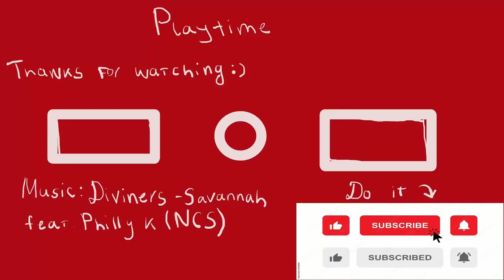Noob's Adventures in Skyblock - Minecraft HyPixel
This time... This time after loosing some games on BedWars I'm gonna try Skyblock, what it will be? IDK, look at this video :)
- Wanna tell? Join to Discord